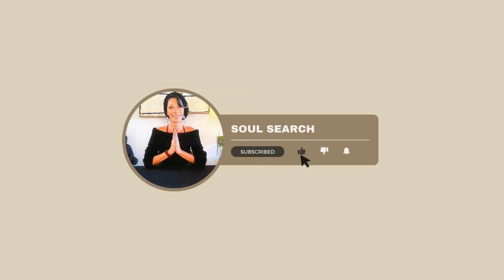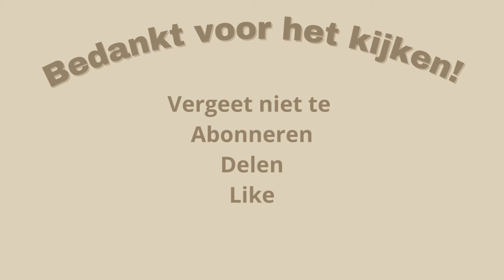⚡️BOOGSCHUTTER⚡️~ MEI/JUNI 2024 ~⚡️Het Universum neemt het over!!!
Benieuwd wat héél 2024 voor jou gaat brengen?

Dit is een algemene reading voor voor April/Mei 2024.

Namaste,
Barbara